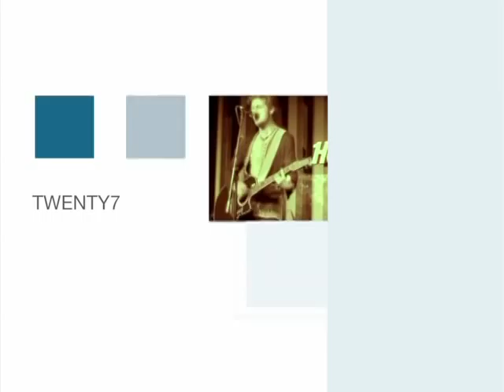Gripin and Twenty7 USA Tour 2012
Turkish pop-rock band Gripin announces its first-ever US tour in December
2012. Opening for Gripin is Twenty7, a Los Angeles-based ethnic rock band
with Turkish roots.. Gripin's US tour is set to promote their latest album,
"Yalnızlığın Çaresini Bulmuşlar" (They Found the Cure for Loneliness) and
will take place in six cities across the United States.

(This promo video is produced for Turkish American TV by Media Art LLC)